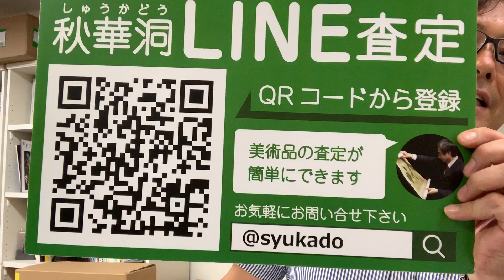浮世絵の買取展は東京銀座で。相続や蔵の整理なども、ご相談。全国に無料出張します。